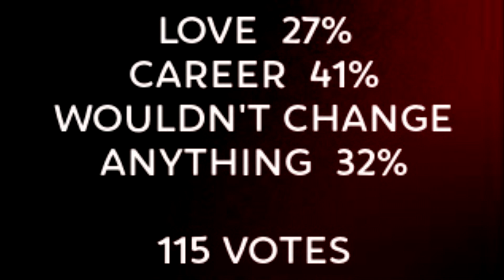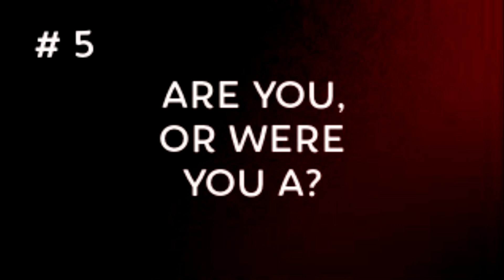This Week Poll Questions Results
Here is this week poll questions results. Please enjoy.